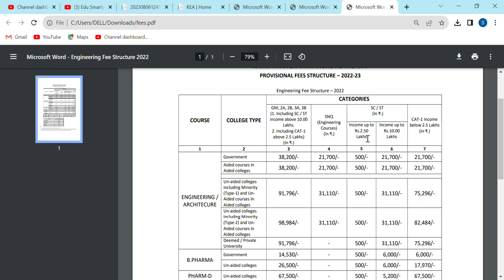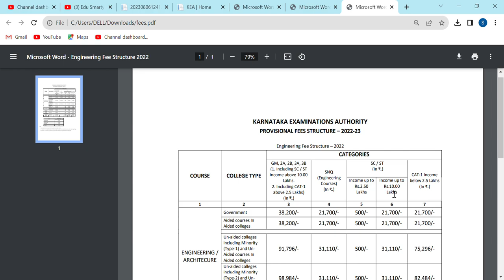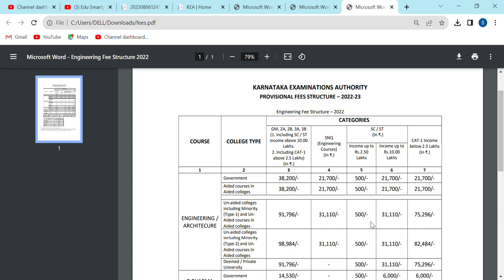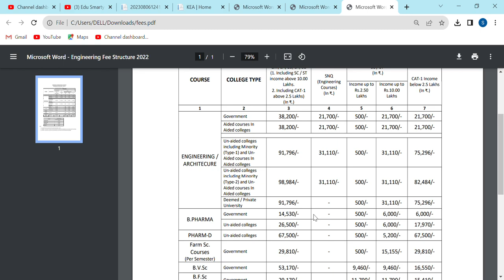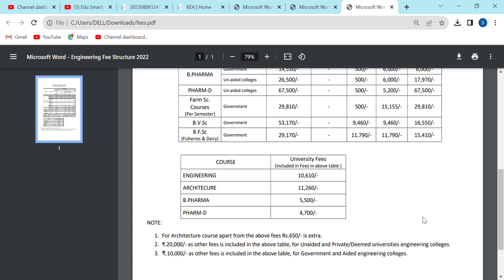KCET ALL COURSES FEES STRUCTURE 2023|CLARIFICATION|KEA|students solution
Upi id:hatersvtu@ybl